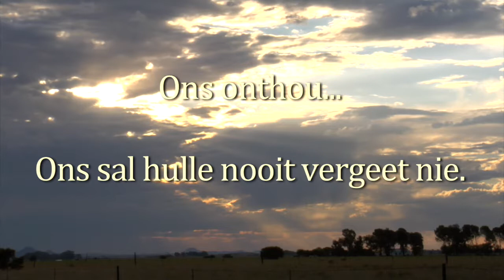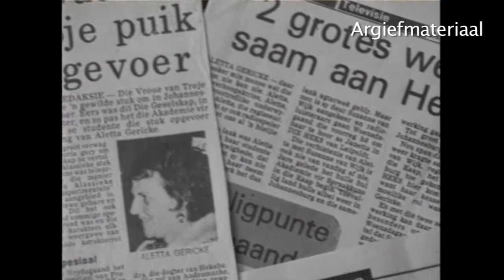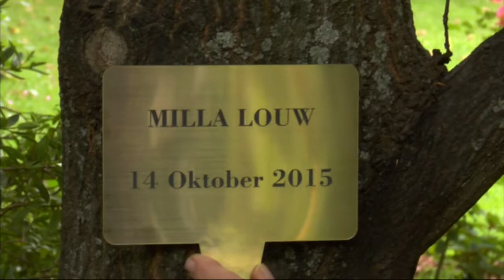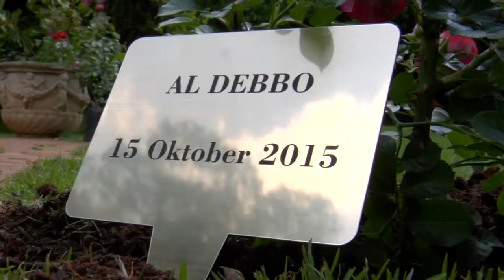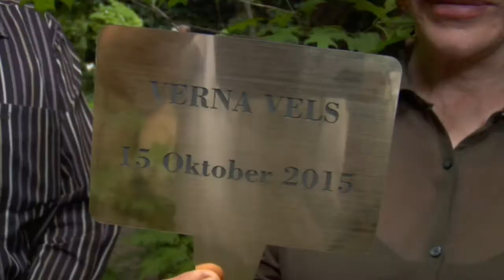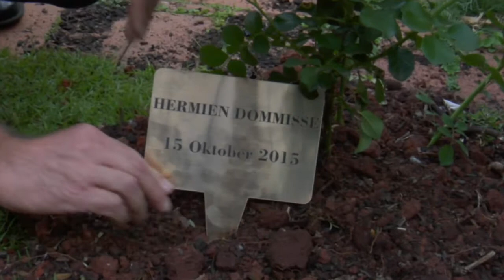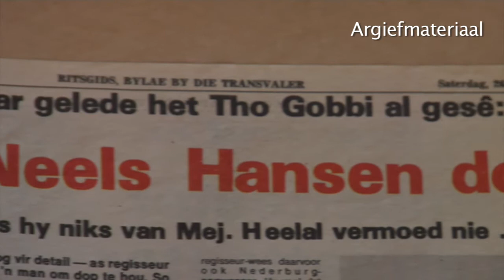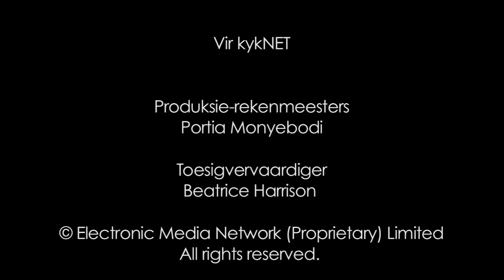Sandra Op 'n Drafstap - Herdenkings